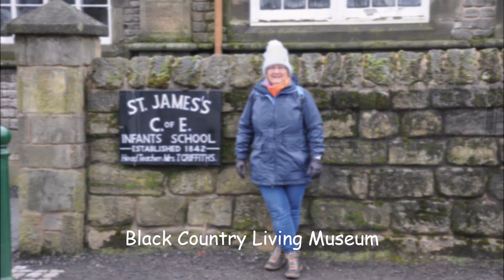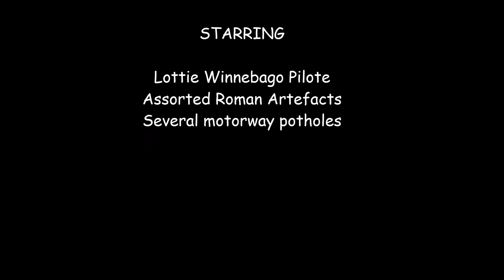Spring Break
Slightly longer trip, 10 days away.  Did the dive show and caravan/motorhome show in the Midlands, swung past the Black Country Living Museum and then headed north to touch base with family.  Looped back down to the West Country via Bath.  Some video footage with a few pix thrown in for good measure.